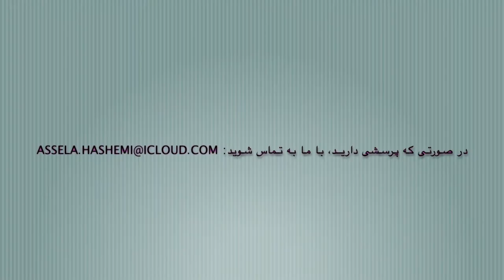خیاطی با اصیلا درس دهم (بخش سوم) آموزش اصطلاحات خیاطی ۲۴مارچ۲۰۲۱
خیاطی با اصیلا، برنامه‌ی آموزشی است که طی آن بانو اصیلا هاشمی موضوعات مهم خیاطی را در کلیپ‌های مختلف، بر اساس یک برنامه منظم درسی برای علاقه‌مندان این رشته تدریس می‌کند. در این کلیپ درسی، شما با اصطلاحات مهم خیاطی آشنا می‌شوید. شما می‌توانید این ویدیوکلیپ‌های آموزشی را در چینل یوتیوب درخت دانش و همچنان در وبسایت کتاب‌خانه درخت مشاهده کنید.